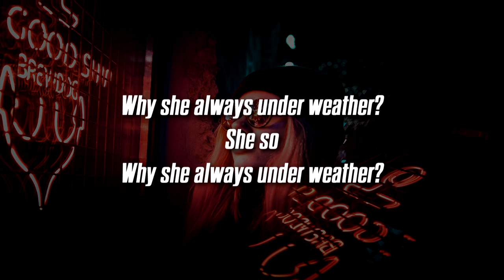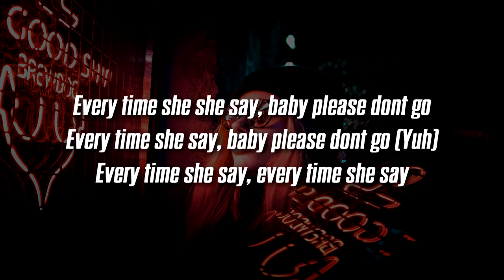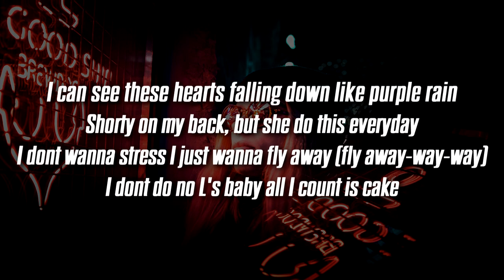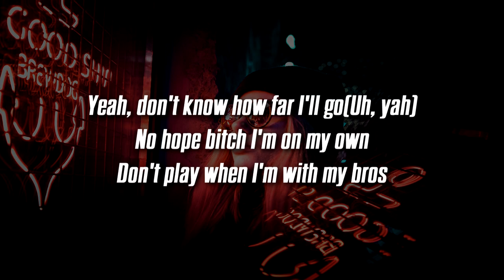Jared Anthony - Settle (Lyrics / Lyric Video)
Lyrics:
Why she always under weather?

[Chorus: Jared Anthony]
She so hot, why she always under weather?
Lonely girl, but I knew that when I met her
I'm her one, she put me right on her header
Every time she leave why she gotta take my sweater?
I’m so high, she wan' be up on my level
She so sweet, but she actin’ like the devil
And she so bad and she never wanna settle, naw
Never wanna settle but she always like
(Woah, Woah)

[Verse 1: Jared Anthony]
Yeah, don't know how far I'll go(Uh, yah)
I know I have you close
Don't play when I'm with my bros
Baby, they got full clips
Aimin' at your two lips(Yuh)
Told em' not to play around(Yuh)
Potato on the tip, so it don't make a sound(Yuh)
I'ma make it now(Yuh)
With my dawgs around(Yuh)
(Woah, Woah)
Every time she she say, baby please don’t go
Every time she say, baby please don’t go (Yuh)
Every time she say, every time she say

[Chorus: Jared Anthony & Lil Daddex]
(Woah, Woah)
No ho bitch, I'm on my own(Aye)

[Verse 2: Lil Daddex]
I just copped a brick, and now my eyes won't open
She stuck in the middle of depression, so she hopeless
I'ma get this money, tell my momma I was chosen
My mind went away way back in Highschool, I was broken(Woah)
I can see these hearts falling down like purple rain
Shorty on my back, but she do this everyday
I don’t wanna stress I just wanna fly away (fly away-way-way)
I don’t do no L's baby all I count is cake